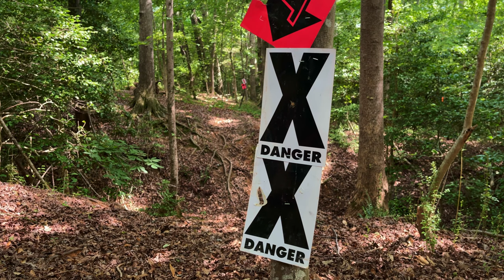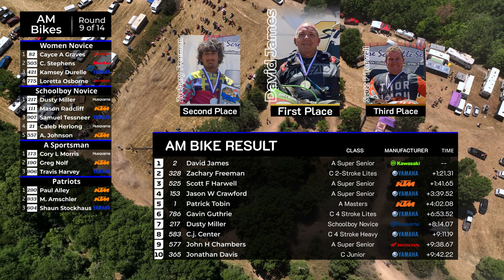Beaver Pond Am Bikes| MidEast Racing 2022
Round 9 takes us back to Beaver Pond. Riders battled the hot temperatures and dusty conditions.  David James, Scott Harwell and Patrick Tobin return to compete for the victory.  Will Jett Leatherwood or Gavin Guthrie take it from them again? Thank you all for joining us, we hope you all have a great summer break and we will see you in a few months